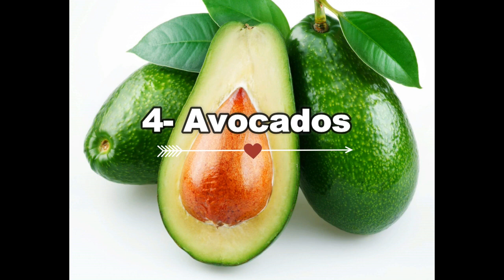The top 20 healthy foods around the world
This is the most important of foods for your health, please help to subscribe my channel and we will try of the best to create more video for all dearest watch ...